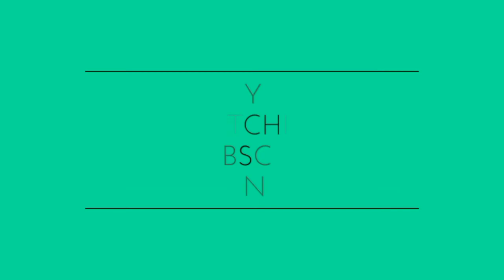Show-ME Tiny Home Starlighter 1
Built by a world renowned thermal solar and hydronics expert, this gem of a tiny home would be perfect for an extra family member, remote office or as a vacation home (sleeps 2, or 3 if you’re thin!) Colorful, and nicely finished with loads of practical details, including radiantly warm wall and floors, multiple 12-volt outlets, HDMI connection, a space-making “murphy” bed, and spacious kitchen area.  PV solar panels/battery storage provide extra oomph.  The mechanical systems are super-efficient, and installed by licensed contractors.  The tag-along deck provides extra room for sunset gazing and container gardening.

ShowMe Tiny Homes LLC  Starlighter1 Built 2016-17

160 square feet THOW (20X8’)

New Missouri D.O.T. trailer, 9,900 GVW both axles have brakes, electric breakaway brake. black powder coat, adjustable hitch 2-5/16 coupler

2X6 floor joist 16” on center, 5- 5-1/2” EXP foam in floor joist, metal pan below joists

¾” Advantech floor decking glued and screwed

2X4 wall framing 16” OC glued, 3-1/2” rigid and spray foam insulation

½” Zip sheathing, all framing and sheathing glued to framing, sheathing covers rim joist

2X6” rafter truss, spray foam, Simpson hurricane clipped

½ CDX roof sheeting, glued and galvanized ring nails

Hydronic, radiant floor and wall heat, with Roth Radiant Panels

2-Kyocera 120W, 12VDC solar PV modules, hinge mount,  110 AH deep-cycle battery

Midnite Solar “Brat” charge controller

Midnite Solar DIN breakers, Blue Sea 12V fuse block

4- 12VDC receptacles USB plug and battery voltage display

100Amp breaker panel, 1-1/4 conduit stubbed out bottom

50A RV connector on front of trailer

Exterior 120V receptacle and 12VDC

32” fiberglass shower stall one piece, Delta single handle faucet

Flush toilet, prewired 120V for composting toilet

Wood cabinets, two banks of drawers, 1 door base 15 x 22 stainless sink, Delta faucet Granite top 70” of counter length

Hot/ cold frost free exterior faucet, for outdoor shower vehicle or pet washing

6,000 lb. tie downs on four corners

Pre-piped for LP of NG at mechanical room and under kitchen, stubbed under both ends of trailer

Plumbing, electrical and roofing by licensed contractors

Twin size murphy bed, horizontal mount

Bamboo dining table converts to single bed, 70” long, large storage drawers below

Cork flooring tiles, composite flooring in bathroom

Large closet 60X32 with SlatWal and clothes bar

Quaker thermal break aluminum single hung windows with screen kelly green

Lincoln wood window in bath with screen

TPO roof installed by Cardinal Commercial Roofing Inc

8X4 pressure treated deck, mounts on front of trailer for travel

House is bolted to trailer with grade 8 bolts and could be lifted off trailer

Weighs approx. 8,880 lbs, overall height @10-8” very energy efficient

Appliances…

9.9 cubic foot refrigerator, fastened to wall framing

Cusimax 2 burner infrared stove top 120V portable

Large capacity toaster oven

Acer LCD R240HQ 24” monitor on Cheetah swivel mount

12 gallon hot water tank 120V

Thermo 2000 Mini BTU electric boiler for radiant floor, 3KW  glycol freeze protection

Builder:  Bob “Hotrod” Rohr – master plumber, solar and hydronic expert